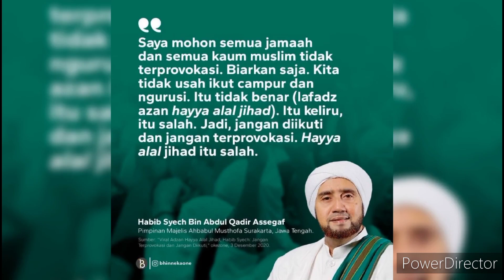LAWAN AMIN RAIS, MUDRICK SANGIDU DKK YANG MENYERUKAN PEOPLE POWER MEMAKZULKAN PRESIDEN JOKOWI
BAPAK TUA PEMBUAT ONAR • Mbah Amin Rais CS..!! Ente Mau Memakzulkan Presiden Jokowi..!! Hadapi Dulu Relawannya..!!